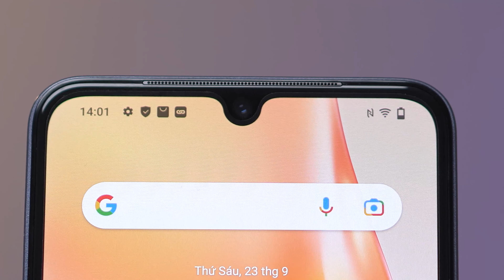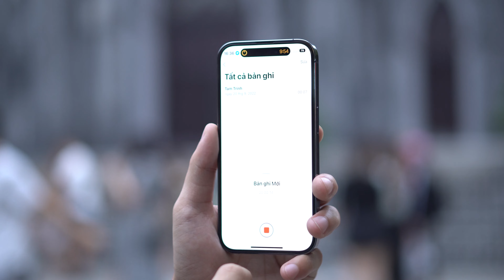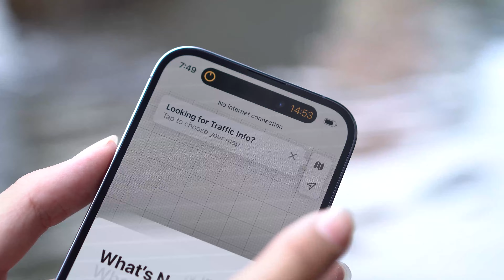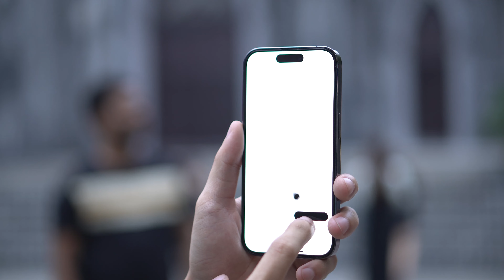Dynamic Island có thực sự tuyệt vời như Apple nói?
👉 Tham khảo giá bán tốt nhất của sản phẩm tại đây